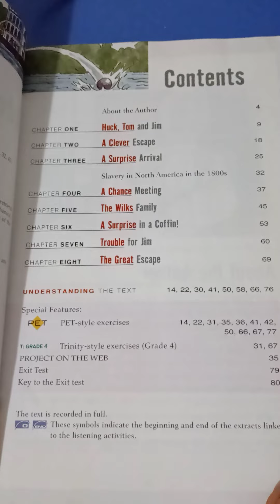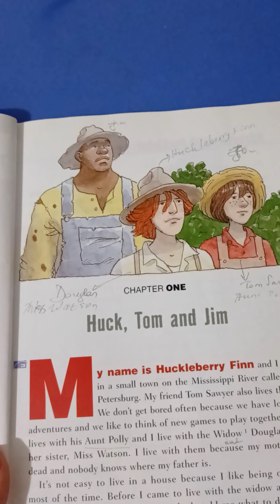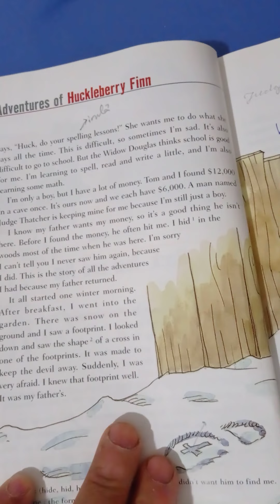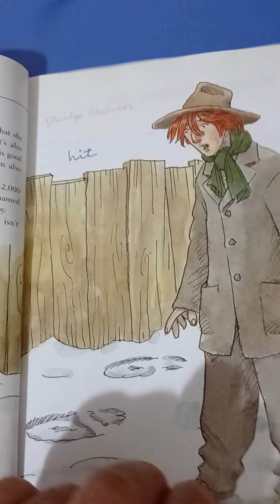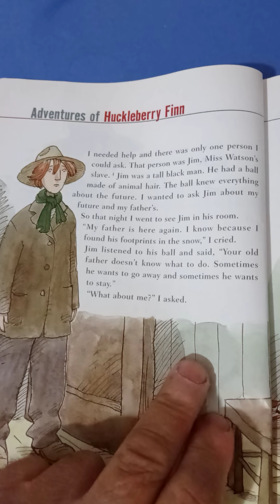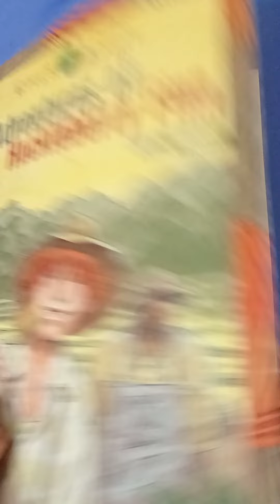Hucklebery Finn in Maceraları 1